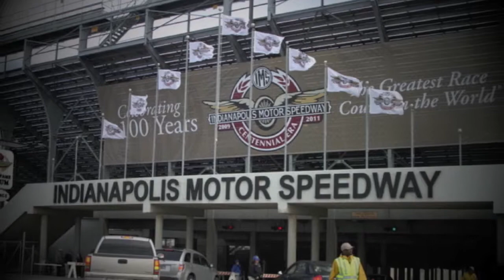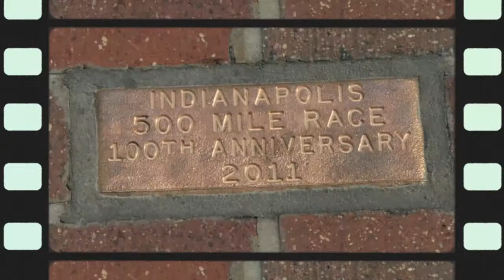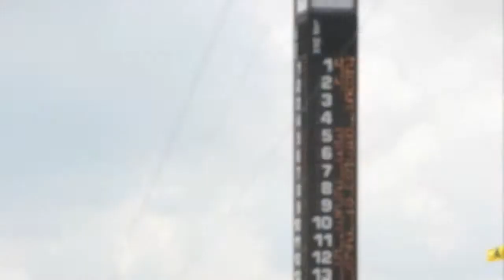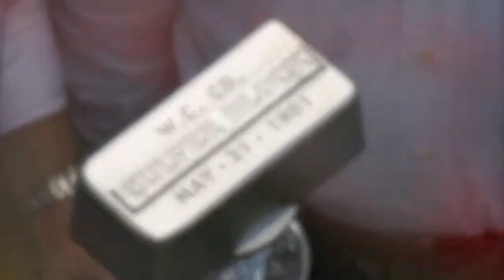Over 40 Years Through the Lens At Indy - IMS Staff Photographer Bill Watson